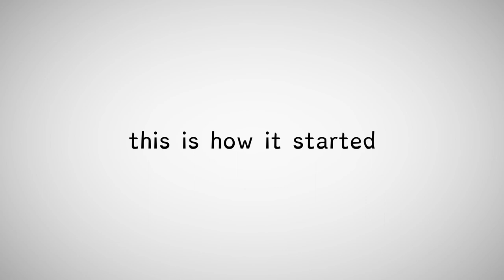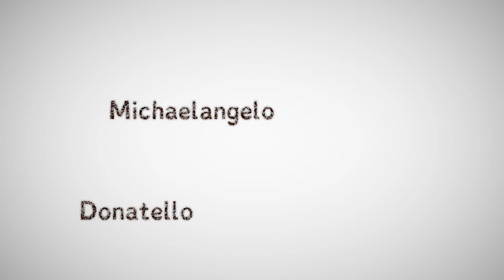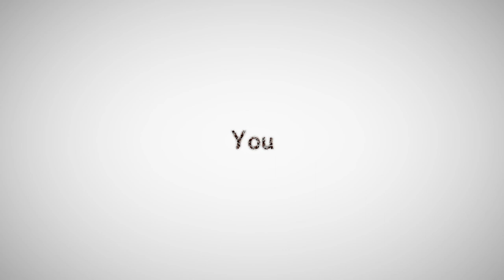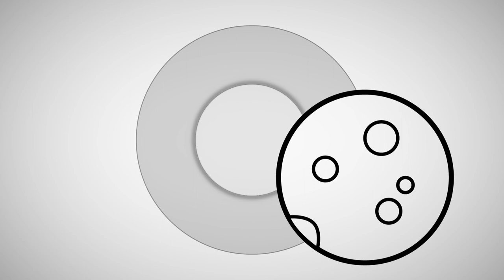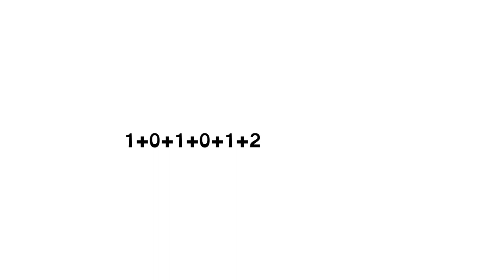From the Heart - KRYSTHL-a - Joycey Mac Snail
This was our first attempt at bringing to life the opening piece from The Book of Snail: the Antichrist Bible, a prophetic revelation detailing the final name of God the creator of life the universe and everything, aka You, Me and everyone else.

The Book of Snail:

Credits
written, directed, performed, composed, produced and mixed by:
Lewis Joyce, aka joycey-mac-snail, aka LEONIDAS
Executive Procduced by: Charles Campbell
Co-Producer: Connor Campbell
animations by:
Kelsie Baird